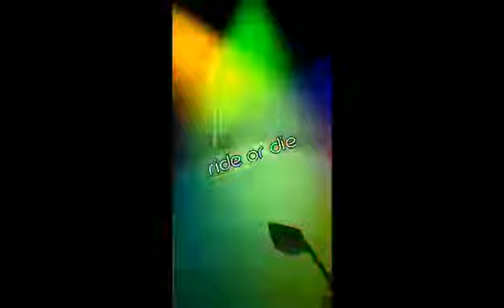foggy chill rides😉😎😉😎😎😎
pls support and watch my videos just search for glace cortes (glacetv.) on you tube.com.